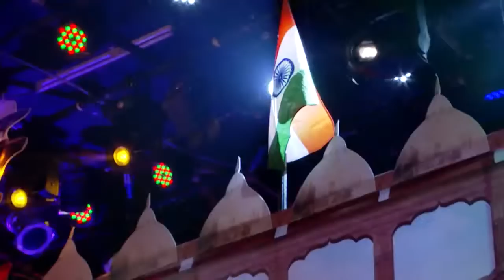COMEDY STARS 2 698 P 25 01 18 HOTSTAR